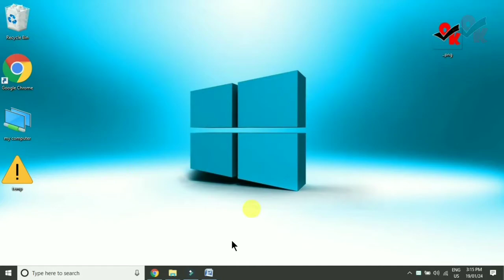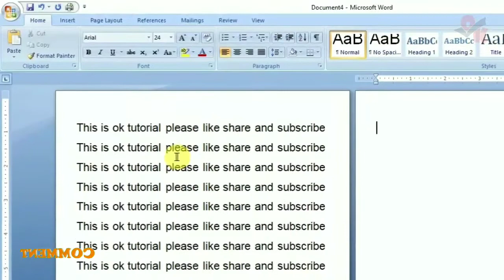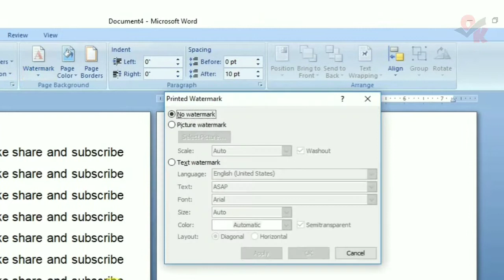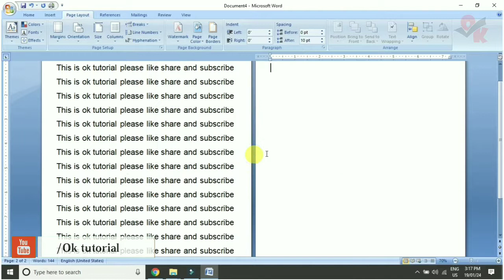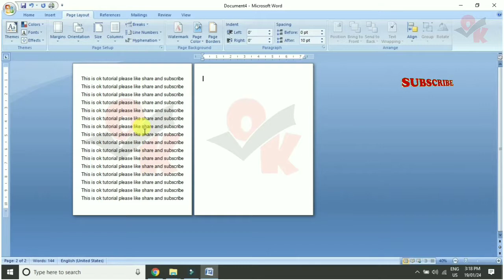How to use Watermark option in MS Word in Hindi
In this tutorial video we will learn In hindi in easy way  How to use  Watermark  option  in MS Word document? How insert Watermark in MS Word? How to use Watermark  in MS word  and their shortcuts keys?

 MS Word  ke iss tutorial me aap janenge ms word me Watermark  option ka istmaal karna . MS Word  Watermark option ka istemaal kaise karte hain? aur in options ki shortcut keys kya hai?

MS Word  के इस tutorial में आप जानेंगें MS Word  में Watermark ऑप्शन का इस्तेमाल कैसे करते हैं और इन सभी ऑप्शन्स की shortcut keys क्या हैं ?